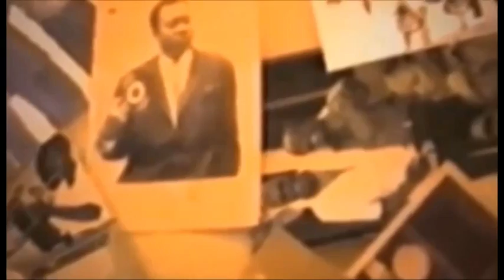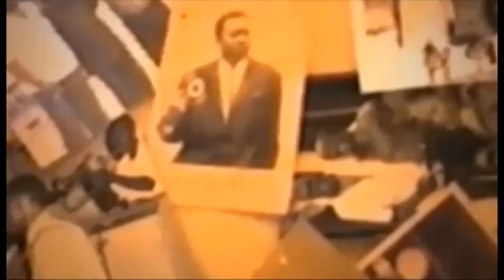ba pasteur ba change lolenge ye evangile boyoka makambu ebimi pona congo